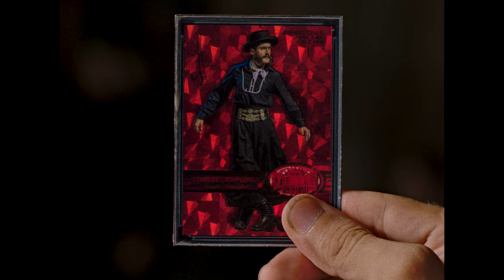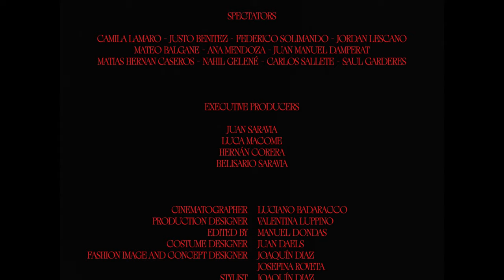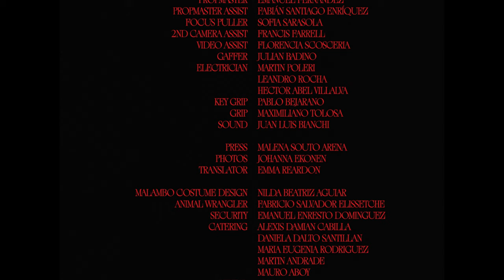"Paraiso"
♞┼♞ March 7 2021, 13:00hs Paris time.
´PARAISO´FASHION FILM ParisFashionWeek PFW parisfashionweek.fhcm.paris

Directed by: Hernan Corera

Created by: Hernán Corera, Martín Holzman & Juan Daels
Written by: Hernán Corera & Martín Holzman

Produced by Mamá Hungara, Argentina Cine,  Stink & JVVENAL

Cast:
Sunrise Singer: Vida Uniqua Spinetta
Sunset Singer: Virginia Correa Dupuy
Mercy Team, Legendary Malambo Dancer: Fabian Serna
Mercy Team #1: Rosalba Menna
Mercy Team #2: Ornella Karen Noelia Hermida
Mercy Team #3: Josefina Seoane
Mercy Team #4: Lourdes Nair Gaurisse Vignera
Severity Team Pythoness: Analia Pisano
Severity Team #1: Ailin Sofia Barsanti
Severity Team #2: Luna Gonella
Severity Team #3: Victoria Vexina
Severity Team #4: Isabella Ferri Soria
Laud: Igor Herzog
Gambling Girl: Irune Porcel Laburu
Referee: Roberto Paredes
Priest: Waymallen Kalen
Card collector: David Duarte
Accountant: Juan Manuel Damperat

Spectators:
Camila Lamaro - Justo Benitez - Federico Solimando - Jordan Lescano - Mateo Balgane - Ana Mendoza - Juan Manuel Damperat - Matias Hernan Caseros - Nahil Gelené - Carlos Sallete - Saul Garderes

Executive producers
Juan Saravia
Luca Macome
Hernán Corera
Belisario Saravia

Cinematographer Luciano Badaracco
Edited by  Manuel Dondas

Production Designer Valentina Luppino
Costume Designer Juan Daels
Fashion Image and Concept Designer Joaquín Diaz & Josefina Roveta
Stylist Joaquín Diaz & Josefina Roveta
Costume assist  Alberto Romano Gil
Costume assist  Agustina Arful
Malambo costume design by Nilda Beatriz Aguiar
Hair & Makeup Yamo Zarlenga for Niche Studio
Hair & Make up team Mora Burset
Hair & Make up team Abril Fumo

Music Director: Daniel Schnock
Music: YYYY, Virginia Correa Dupuy, Igor Herzog & Vida Uniqua Spinetta

Color Correction Alejandra Lescano
Graphic Design Los Caballos
Card Design Maximiliano Manso y Mariano Calvo
VFX Prosthetics Marcos Berta
Casting CRUDO
Post-Production Coordinator Aldo Ferrari

Sound Design and Mix BAMBA
Sound Engineer: Matías Yúdica Bartels
Foley: Diego Marcone
Producer Bamba: Tomás Becú & Juan Manuel Marín Fraga

"Pueblo de Orfalese" by YYYY
Composed by M. Yaya & P. Yaya
Eerie Records

"En la vida siguiente"
by YYYY
Eerie Records

"Lo que hay detrás del miedo" by YYYY
Eerie Records

"En que nos parecemos"
Composed by María Elena Walsh
interpretada por Virginia Correa Dupuy & Vida Spinetta

AD: Florencia Poggi
2nd AD Barbara Terasani
Set Decorator Carmen Rivoira
Production Manager Esteban Budassi
Production Assistant Franco Charnas
Production Assistant Santiago Perusin
Propmaster Emanuel Fernandez
Propmaster assist. Fabián Santiago Enríquez
Focus puller Sofia Sarasola
2nd Camera assist. Francis Farrell
Video Assist Florencia Scosceria
Gaffer Julian Badino
Electrician Martin Poleri
Electrician Leandro Rocha
Electrician Hector Abel Villalva
Key grip Pablo Bejarano
Grip  Maximiliano Tolosa
Sound Juan Luis Bianchi

Press: Malena Souto Arena
Photos Johanna Ekonen
Translator Emma Reardon

Animal Wrangler Fabricio Salvador Elissetche
Security  Emanuel Enresto Dominguez

Catering Alexis Damian Cabilla
Catering Daniela Dalto Santillan
Catering Maria Eugenia Rodriguez
Catering Martin Andrade
Catering Mauro Aboy

Rental AJAF
Seguros ART Risk Media
Alq. Varios de producción Produtech

Hotel Baló
Yamay Ecoturismo

Trucks Pimba
Production Nicolás Vicchio
Production Cristian Rossi
Bus TRASLADA

Con el Apoyo de la municipalidad de LAS FLORES
"Generando un nuevo polo de servicios audiovisuales"

Special Thanks to:

Secretaría de Cultura de Las Flores and staff - Secretaría de Desarrollo Productivo y Sustentable and staff - Delegación de Pardo - Capilla Nuestra Señora del Perpetuo Socorro - Club de Football Social y Recreativo Unión Deportiva Pardo - Asociación de Bomberos Voluntarios Las Flores

CIVILES - LEVELS - ADON - PINK

Bar vieja estación - Alfredo Ariel Valiante  - Mario Harrison – Lisandro  Paggi - Emilia Acosta - Camila Lamaro- - Julieta Spina - Dante Spinetta - María José Carnero - Pablo Bernst - - Nahil Gelené  - Facundo Saravia